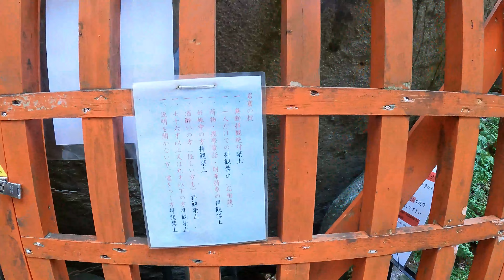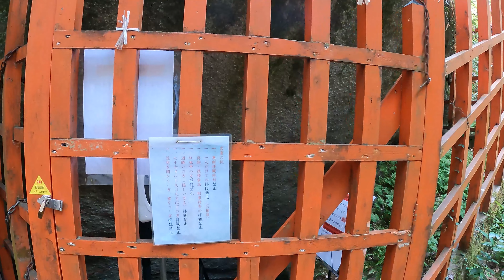【大阪編】Iwafune Shrine Mysterious Spiritual site Oiwa Katano City 磐船神社 神秘的 大岩 交野市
曲
Dream Fantasy/FLASH☆BEAT